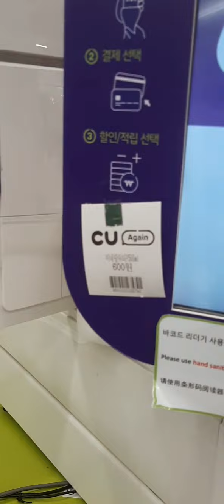Just Random Video 😊 | Self-service store in Korea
I'm hungry so I went outside and bought some chips. :)
Showing you about the SELF-SERVICE store in Korea.

Koreans are trust-worthy. So even if there's no cashier or staff, you'll know they'll be honest. They'll pay for what they get even if no one's watching.😉